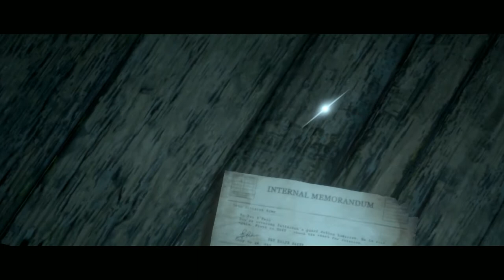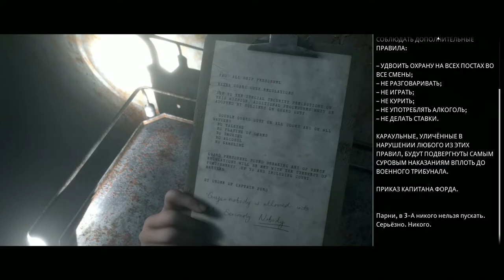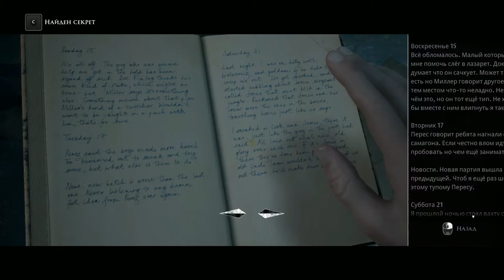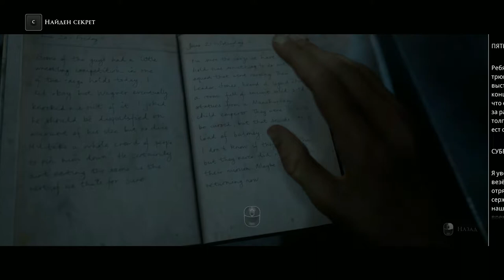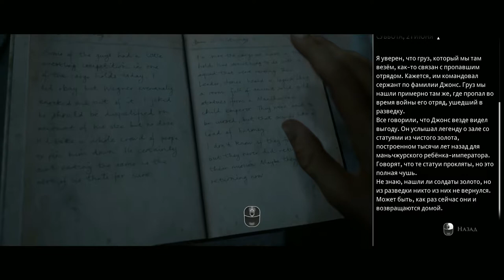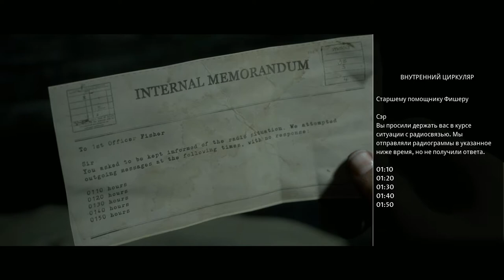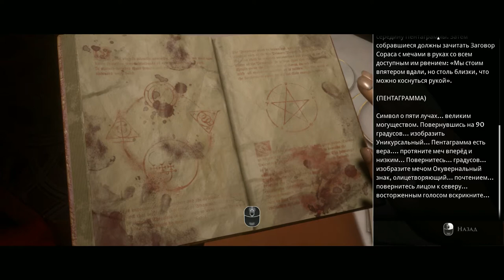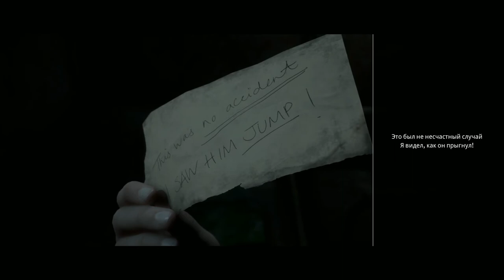Man Of Medan Корабль Призрак минус ОДИН!!!